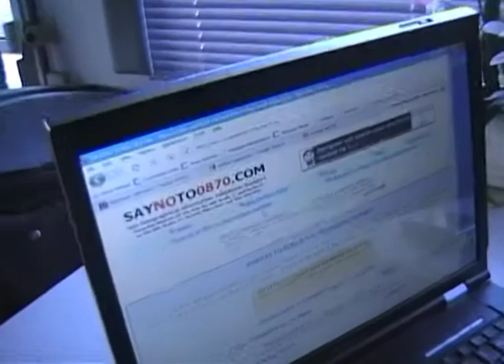queen of thrift